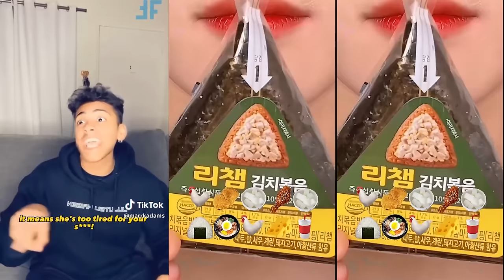🍵Mark Adams POV Lips Eating Storytime ASMR👄 Best POVs Credit 2024 Part #26